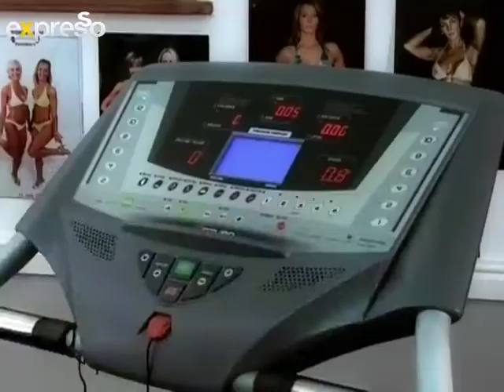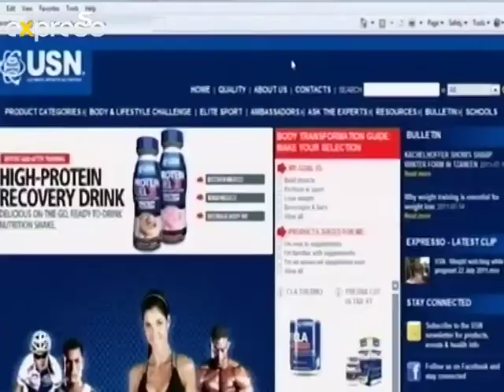Training for Weight-loss with Judy Bloom and Ina Meyer (25/07/2011)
Women's Weight-loss

Today's Show:

On today's show, and for the remainder of the week we take a close look at the specific training and nutrition tips that have guided USN body and Lifestyle Challenge winners Judy Bloom and Ina Meyer to success in the inaugural event. With insight from personal trainer and professional fitness model Anna Wood, we take a look at how Ina and Judy managed to lose so much weight in such a short period, and then managed to cement their newly attained figures.

In case you miss the show, be sure to check out the USN.CO.ZA website where the Expresso fitness segments are uploaded daily.